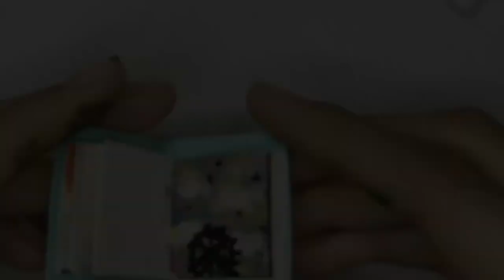Ferris Wheel | Mini sketchbook series |Painting Tutorial for Beginners|Ramy’s Art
NEW BOOK
NEW BEGINNINGS
NEW FOCUS
NEW MINDSET
NEW START
SAME DREAMS
NEW RESULTS

Those Who’s Gonna Try This Just Sent Me A picture Of It On My Instagram I Will Mention You On My InstaGram So Please Support Me. 🌹💕